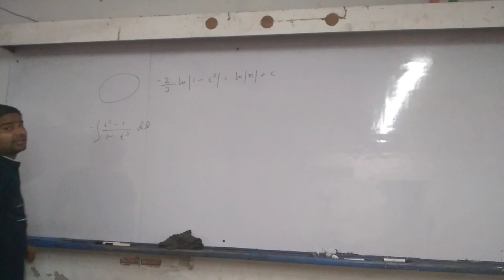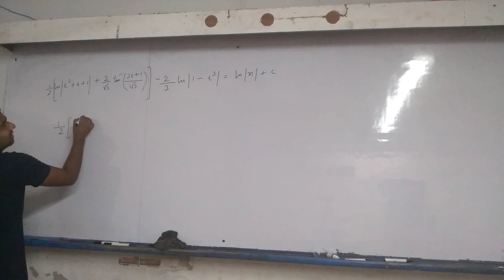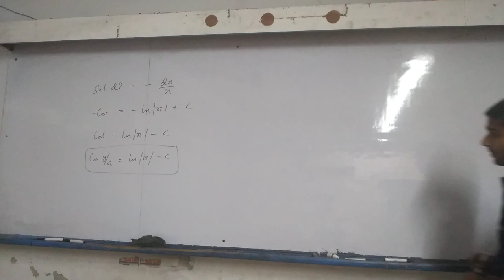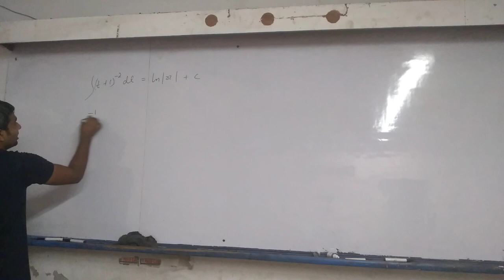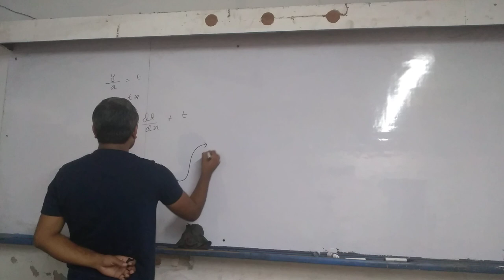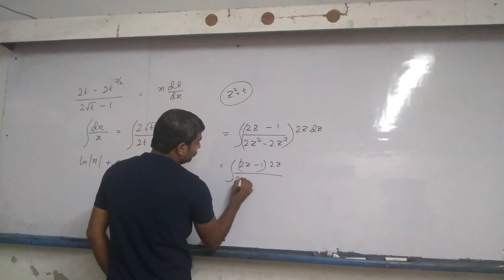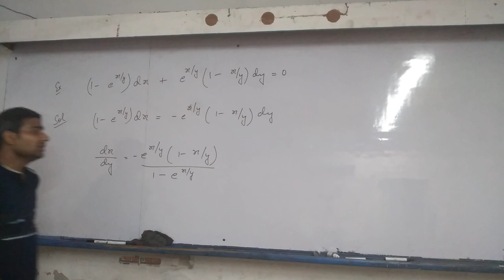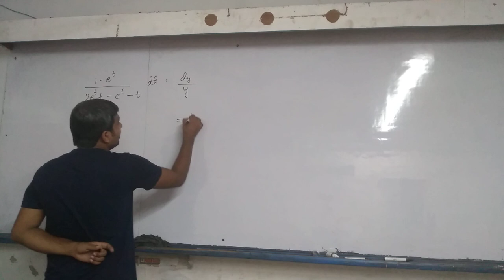Jee Maths | Differential Equations 10 | Questions